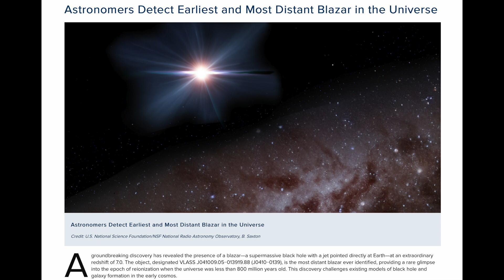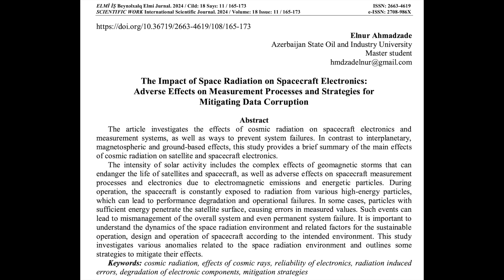Big Sunspot Alert, Pre-Quake Signals, Blazar Record | S0 News Dec.20.2024